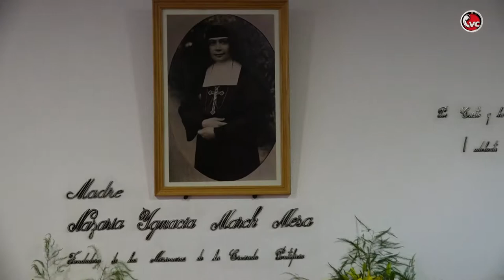"Museo Beaterio - Casa Santa Nazaria Ignacia" ORURO CBBA-CVC